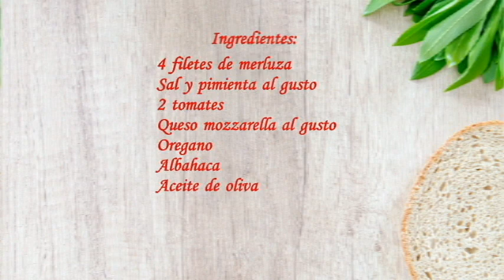Merluza a la Napolitana al Horno/ Filetes de Pescado Napolitano al Horno. recetas/ Pescado al horno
Hoy les traigo una merluza a la napolitana, muy facil de hacer, rapida y super rica, aqui te dejo los ingredientes para estos filetes de pescado de merluza a la napolitana/ pescado a la napolitana.

Ingredientes
4 filetes de merluza
Sal y pimienta al gusto
2 tomates
Queso mozzarella al gusto
Orégano
Albahaca